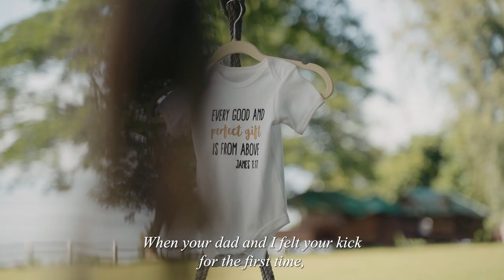A letter to our son : Rocco Nacino and Melissa Gohing Love letter for their son by Nice Print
MB01UY0RILL4PSS